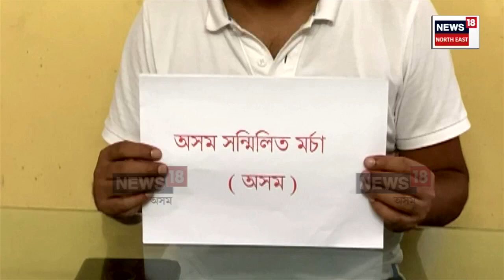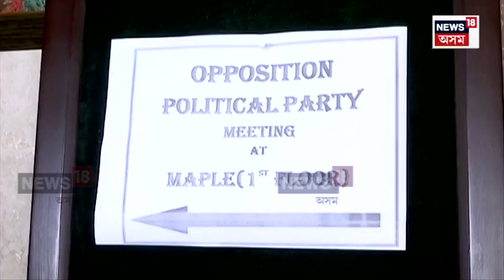Assam Opposition Renamed | ২০২৬ত শাসনৰ গাদী দখলৰ লক্ষ্যৰে বিৰোধী ঐক্যমঞ্চই সলালে নাম | N18V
লগতে চাওঁক দিনটোৰ বহু গুৰুত্বপূৰ্ণ খবৰ |